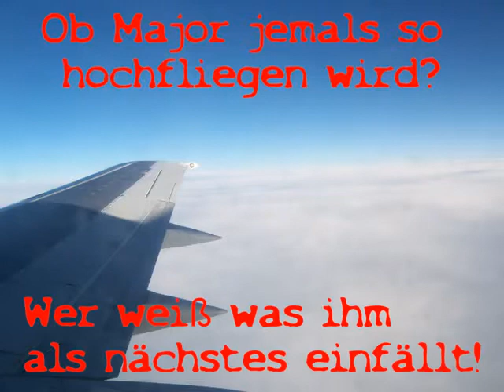Major Hely in Lillehammer